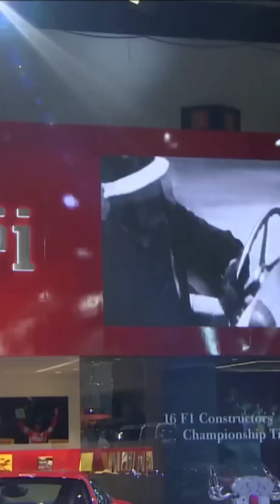Sheikh Hamdan Fazza Dubai International Motor Show Tour Throwback